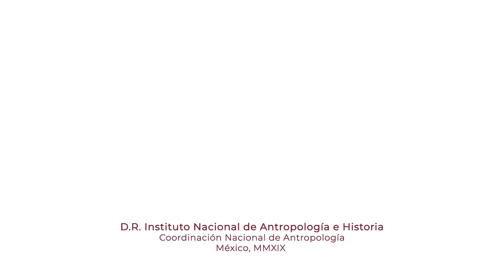28 de Febrero 2019. Presentación Diario de Campo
Presentación Diario de Campo

28 de Febrero 2019

17:00 a 19:00 hrs